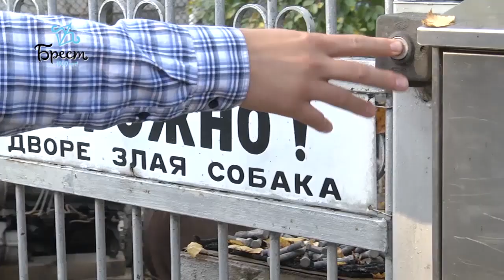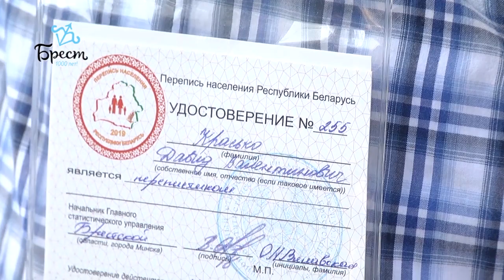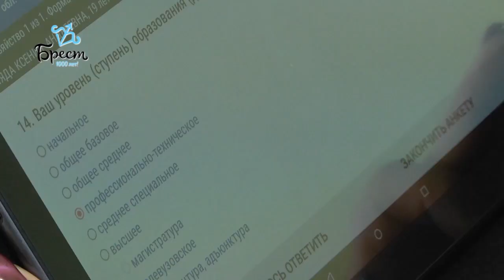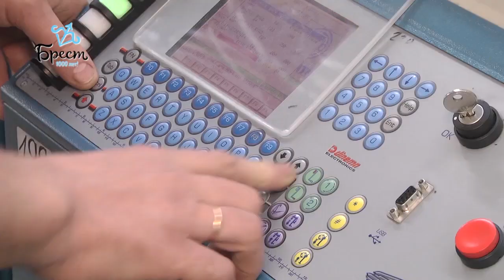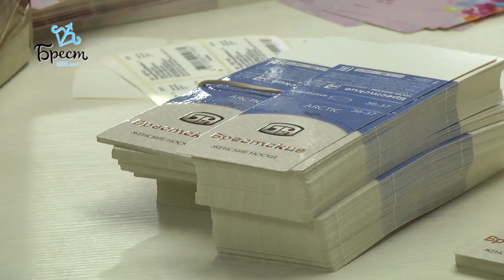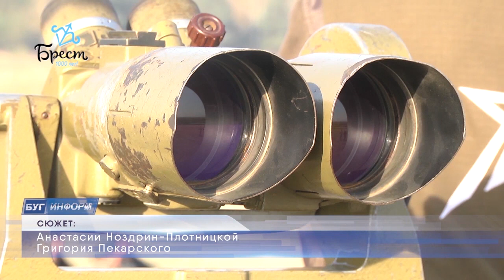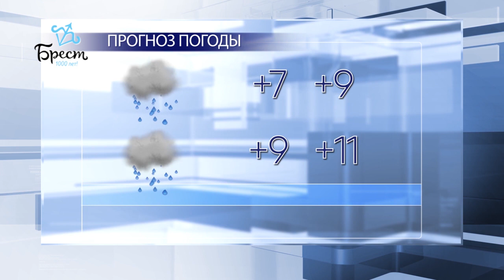2019-10-26 г. Брест. Итоги недели. Новости на Буг-ТВ.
Городской субботник. Журналист В. Нечаева. Оператор Э. Бакунович
Перепись населения. Журналист В. Нечаева. Оператор Э. Бакунович
Брестский чулочный комбинат. Журналист А. Ноздрин-Плотницкая. Оператор Г. Пекарский
Белорусско-российские батальонные учения. Журналист А. Ноздрин-Плотницкая. Оператор Г. Пекарский
День автомобилиста. Журналист М. Коваленко. Оператор Э. Бакунович